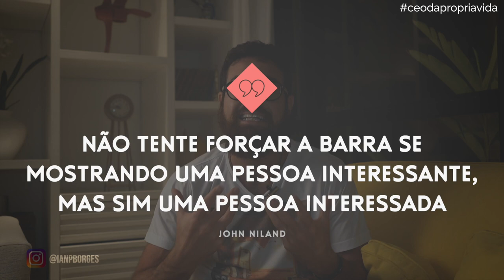COMO SE APRESENTAR E CAUSAR UMA BOA IMPRESSÃO!